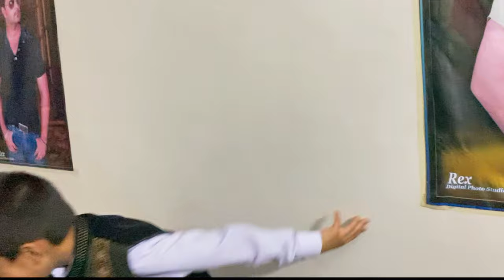Eid 1st Day ❤️| Sab Friends Se Eid Milli 🥰| Kisi Ne Bh Eidi Ni Dii😭|Sarang Khan Vlogs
Vlog no:-54